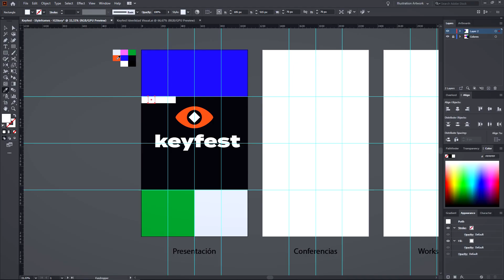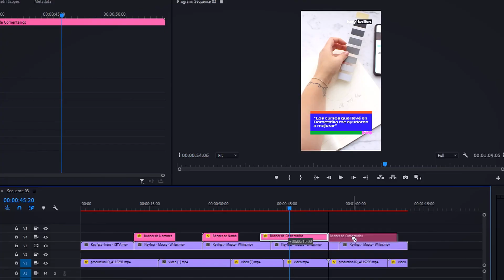Motion graphics para Instagram | Un curso de Darwin Pacheco | Domestika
Desarrolla plantillas y piezas animadas para IG Stories, IGTV o feed.

El motion graphics es una técnica multidisciplinar que ofrece infinitas posibilidades de comunicación. Esta combinación de diseño y animación permite crear un nuevo lenguaje visual con multitud de usos y aplicaciones. Darwin Pacheco — animador y diseñador peruano — se especializa en motion graphics y lo utiliza para crear potentes piezas que capturan el ojo y la mente de la audiencia.